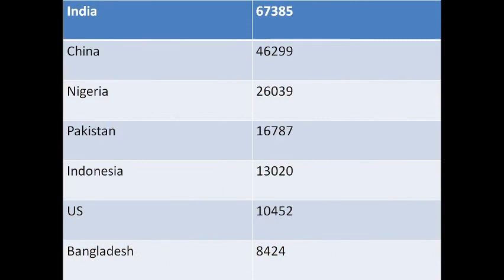India made a record on new year day || 67000 babies born on 01-01-2020 in India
India made a record and accounts 17% babies born globally.
According to UNICEF first kid born in FIJI. India on first position followed by china.